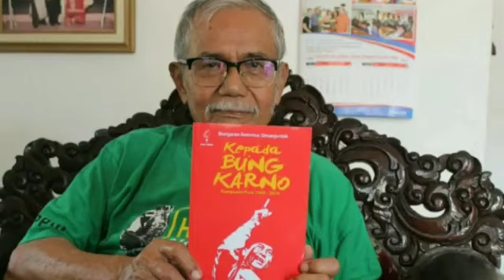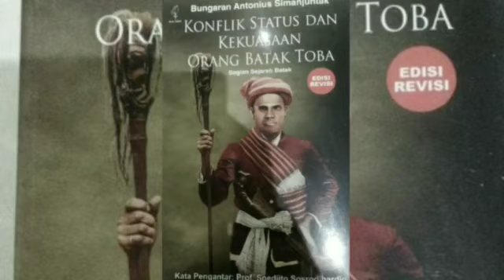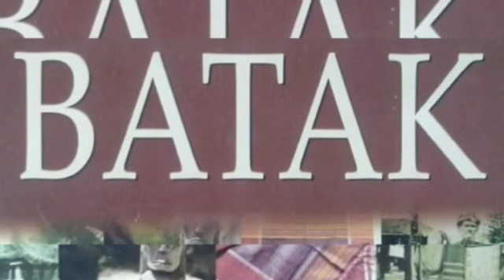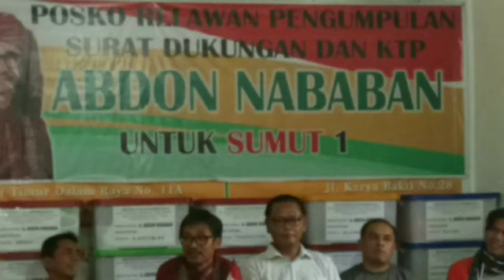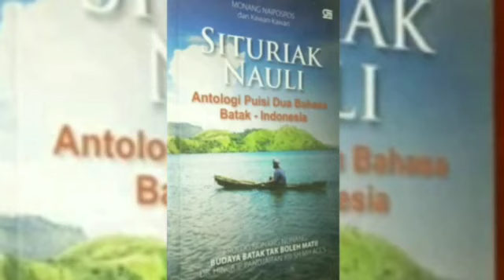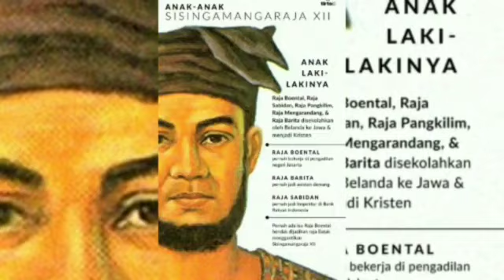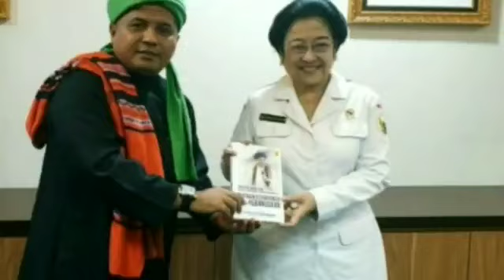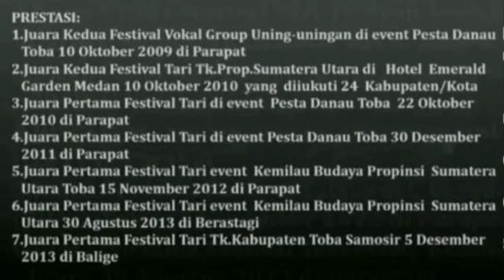6 TOKOH Masyarakat BATAK || PART 1 Versi MNB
Keenam Tokoh Masyarakat Batak Ini merupakan Tokoh Yang Peduli terhadap Sejarah, Budaya, Sosial,Perjuangan dan kepercayaan di dalam Etnis Batak

Berikut Tokoh Masyarakat BATAK ini adalah versi Perkumpulan Masyarakat Nasionalis Batak, bukan mewakili Seluruh Umat Bangso Batak.

Oleh karenanya, Kami (MNB)pemuda Batak hanya ingin menginformasikan Profil dan kepedulian Mereka terhadap Kebesaran Bangso Batak.
 Mengingat di zaman Milenial ini byk pemuda Batak yg Kurang peduli apalagi Malu Disebut orang Batak.

Nb: mohon maaf jika ada kata-kata maupun penulisan Nama/gelar yg salah